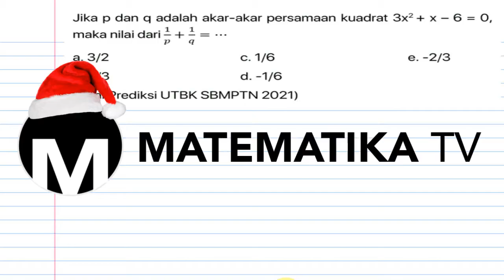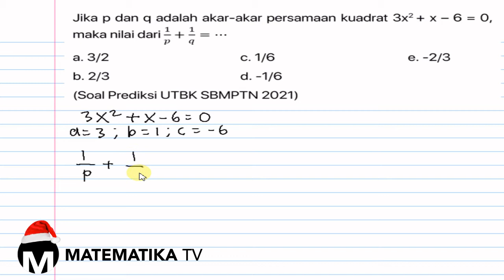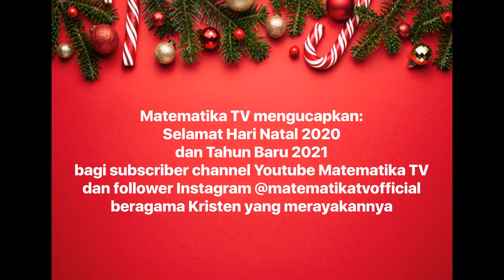[MATEMATIKA TV] PEMBAHASAN SOAL PREDIKSI UTBK SBMPTN 2021: PERSAMAAN KUADRAT (006)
Pada kesempatan kali ini kita akan membahas soal prediksi UTBK SBMPTN tahun 2021 materi tentang persamaan kuadrat.

This Channel is Dedicated to Provide Free Music to use for all Projects Including Commercial Purpose.
You can search This Channel for Different Genre's and Moods Sorted by Order.
You are Free to use any of the music from this Channel for all Projects.